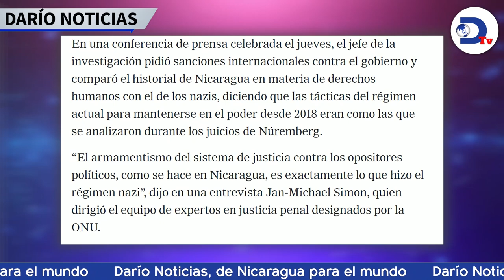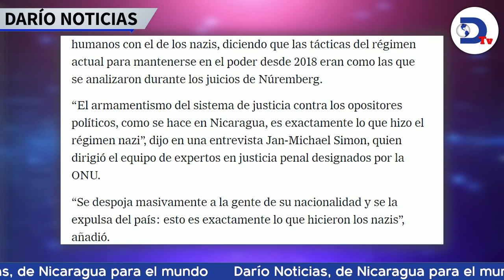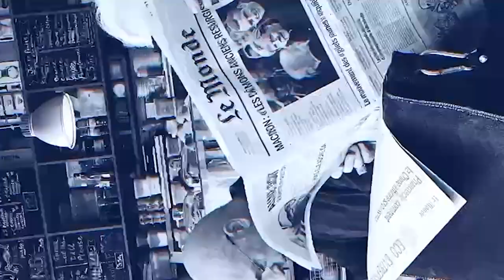Los ‘nazis’ de Nicaragua. El régimen de Ortega actúa como la Alemania de Hitler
El The New York Times tituló “Los Nazis de Nicaragua” al régimen de Daniel Ortega al retomar devastador informe de la ONU que compara sus crímenes con la Alemania Nazi. Mirá las noticias de Nicaragua hoy viernes 3 de marzo por